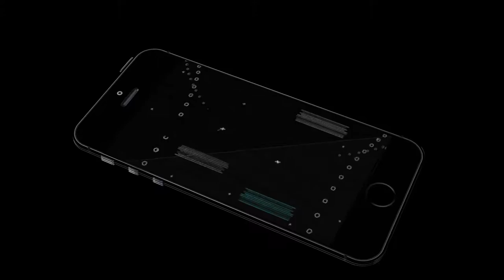Forza Horizon 3 - Bucket list #10